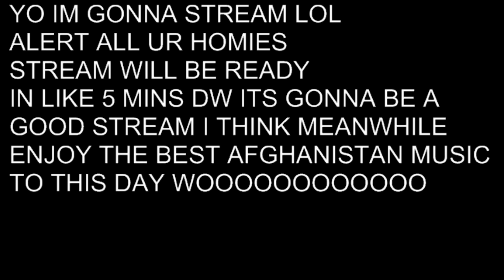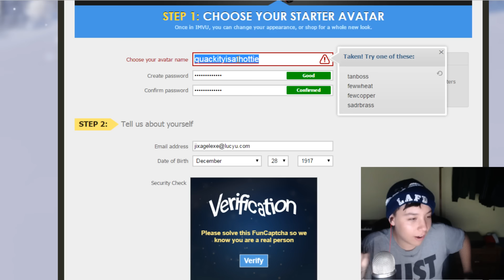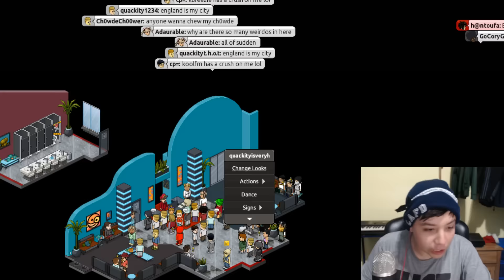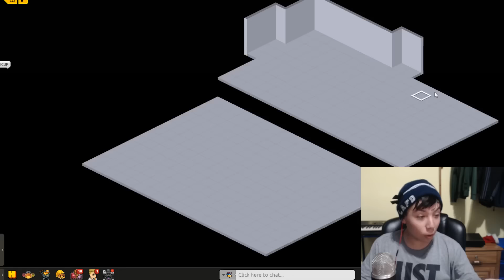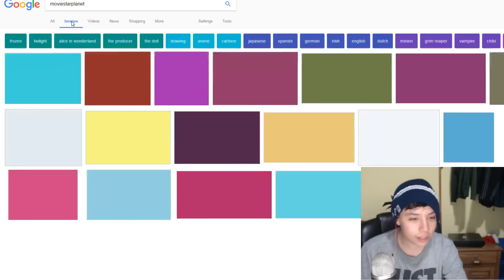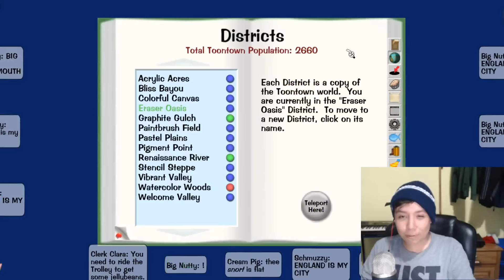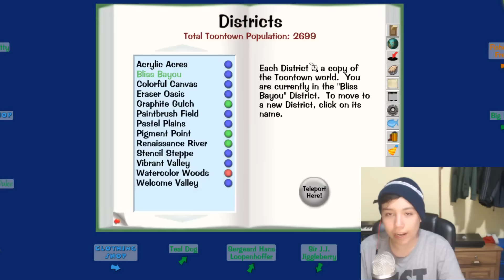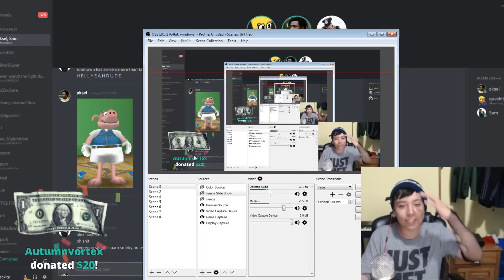Quackity raids HABBO HOTEL and TOONTOWN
Streamed on: June 17th, 2017
Original Title: THE LEGACY WILL CONTINUE FOREVER, QUACKITY REBELLION FOREVER.
Games: Minecraft, Habbo Hotel, Toontown